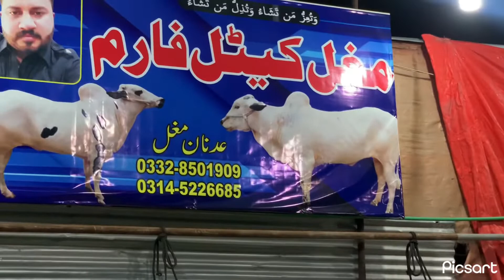Massive beauties of mughal cattle farm/2022 collection/mashallah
Massive beauty of mughal cattle farm 2022 collection
Beautiful fathagangy bull
Dhany bull
Mughal cattle farm